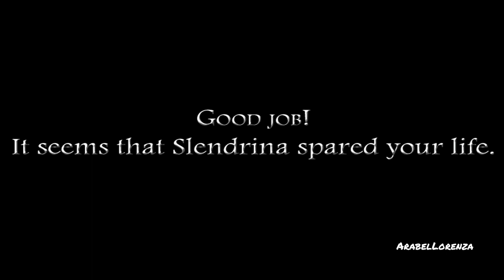Slendrina The School Nightmare Mode Gameplay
Slendrina is back in a new scary game!

This time you are in an old school where Slendrina at young age use to go to.

Try to find 8 fuses that are scattered throughout the school.
The 8 fuses will be used to open a locked door.
You must also find one of Slendrinas belongings and give it to her, to get something in return.

and health boxes that give you a little more health when you have been injured.